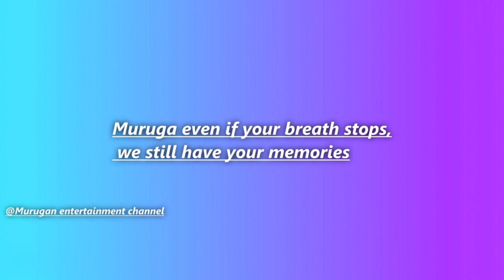Memories of Muruga